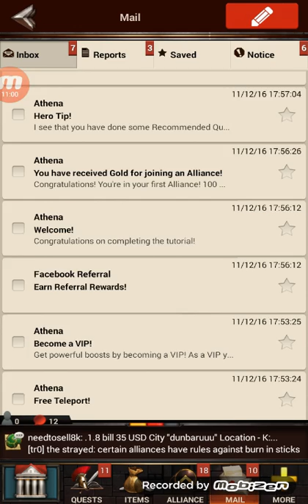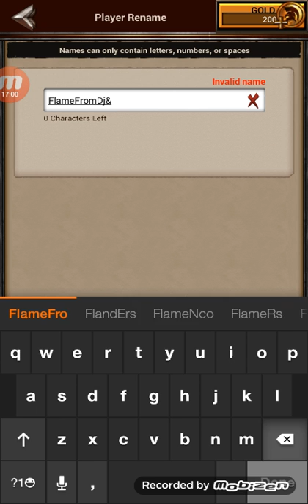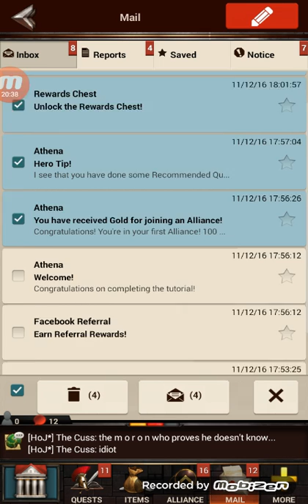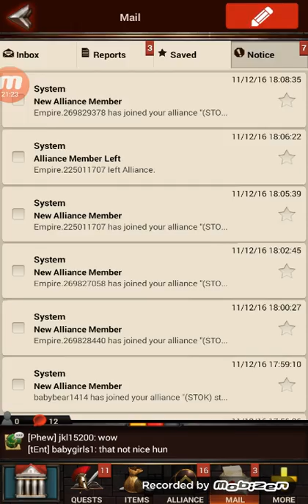Game Of War: Fire Age ep. 1